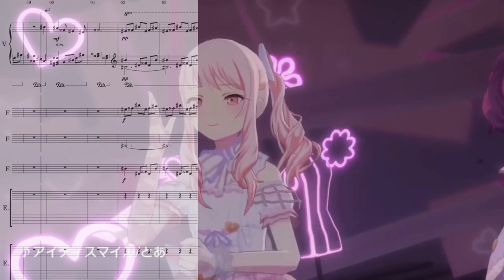IDSMILE, but I arranged the music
Still one of my favorite pjsk songs.
Instruments used: piano, flute, and electric bass